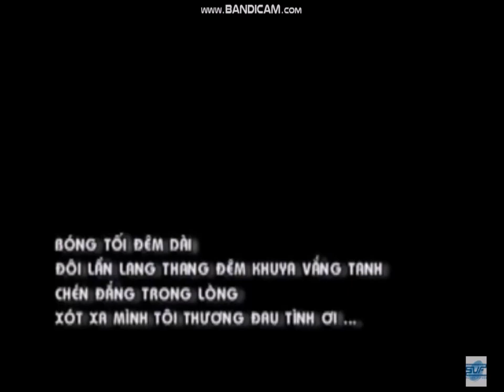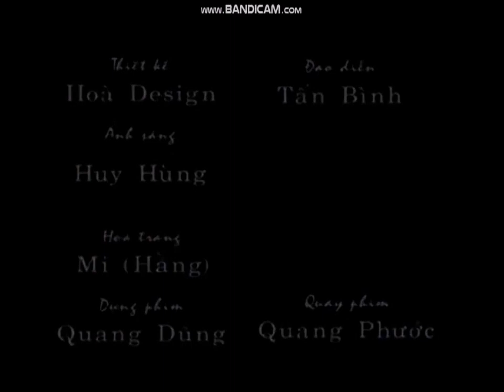[OPENING/ENDING] Châu Gia Kiệt Vol.1 - Tình Như Mây Khói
Biên tập & Thực hiện: Châu Gia Kiệt, Bảo Đăng
Đạo diễn: Tấn Bình
Quay phim: Nguyễn Trọng, Nguyễn Nam
Hòa Âm: Bảo Lư
Mix & Phòng thu: TIT Studio
Thiết kế: Hòa Design
Makeup: Mi (Hằng)
Nhiếp ảnh: Ngô Anh Khôi, Lý Võ Phú Hưng, Quốc Huy
Ánh sáng: Huy Hùng
Dựng phim: Quang Dũng
Chủ nhiệm: Trương Quốc Khánh
Giám đốc sản xuất: Nguyễn Khắc Vỹ
Sản xuất phát hành: VAFACO
Ngày: 1/8/2002